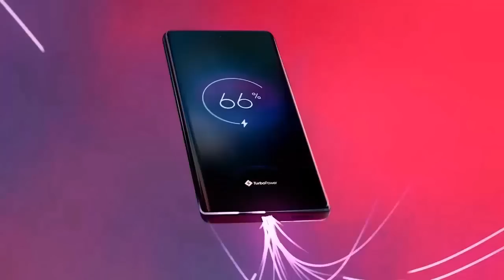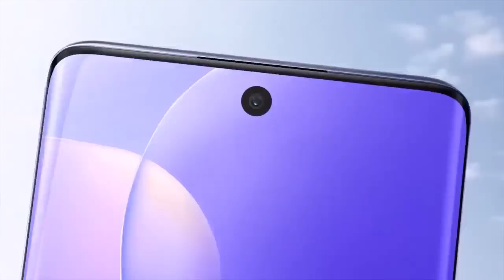Top 5 UpComing Mobile Phone in September 2023 ! Price & Launch Date in india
UpComing phone August 2023 ! Price & Launch Date in india